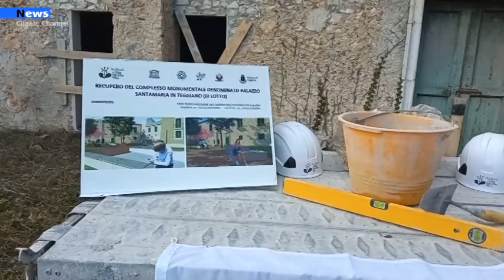Parco del Cilento, Inizio dei lavori di restauro per il Palazzo S. Maria